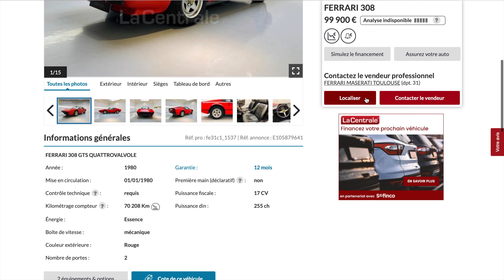L'HISTOIRE DES SUPERCARS : FERRARI 308 : LE DÉBUT D'UNE NOUVELLE ÉRE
Je te parle de la première Ferrari d'une série mythique, celle des berlinette à moteur en position arrière.
La 308 est une voiture emblématique des années 80 et marque un tournant dans la gamme Ferrari.
Tu peux aussi liker et partager celle-ci pour me soutenir
Et puis moi je te dis à très bientôt pour une nouvelle vidéo
Ciao 👋

La liste du materiel que j’utilise pour mes vidéos ! :

Gopro Hero 9 Black
Gorpo Hero 7 Black
Media Mode Hero 9
Micro Rode Vidéomic
Micro Rode Wireless
Ventouse Gopro
Poignée Gopro
Lampe Gopro
Carte SD 64 GO
Carte SD 32 GO
Chargeur batterie Hero 9
Batteries Hero 9
Chargeur Batterie Hero 7
Batterie Hero 7
Macbook Pro (Montage)

N’hésites pas à passer par ces liens si tu compte acheter un de ces articles, la commission que je touche me permet de financer de futures vidéos !